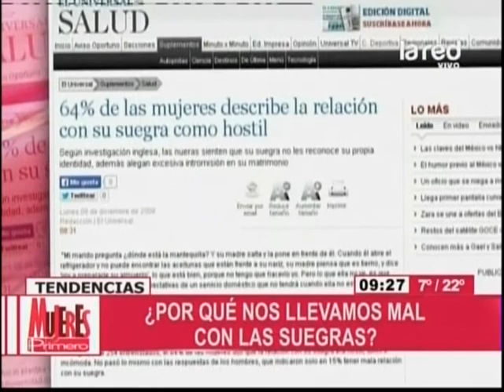¿Por qué nos llevamos mal con las suegra?